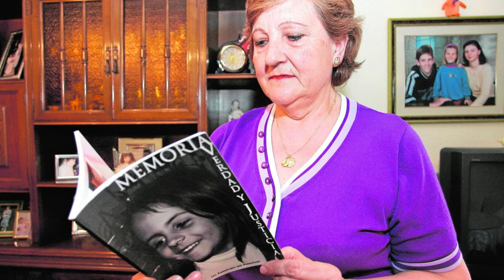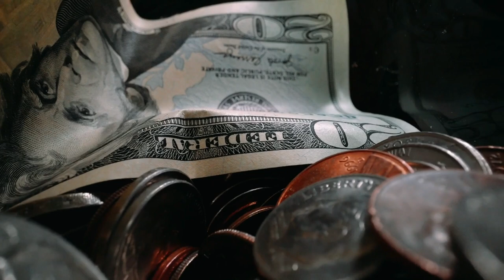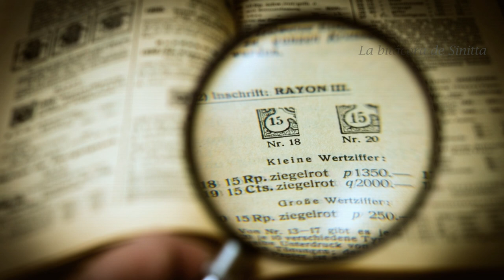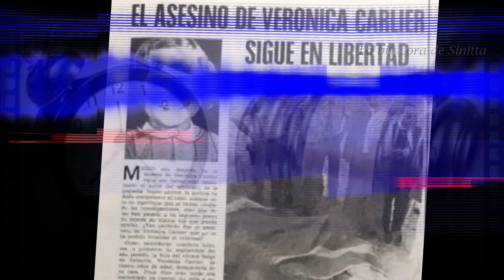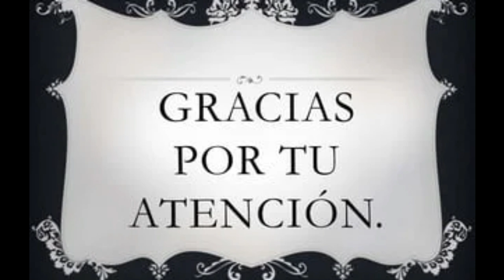VALENCIA: el INICIO de la INFÂMIA (1a. parte)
En la Comunidad Valenciana han habido muchos casos con el mismo modus operandi que en el caso alcasser. Casos como el de Paqui, una niña de Ontinyent, Valencia (1987), el de Verónica, una niña de Alginet, Valencia, o el de Pedro, un niño de Tavernes Blanques, también en Valencia.
*Todo lo que se explica en este video es veraz, recogido de diversas fuentes, nada es inventado.